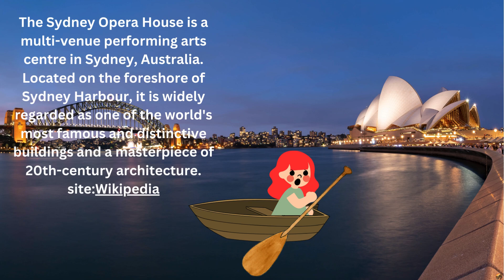Kayla's Landmark Adventures Ep 3 [Re-Upload] - Sydney Australia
TMRJ VBS: Join Us on Fridays

Remote Educator| Online Marketer| Author| Digital Artist
The Mandated Reporter Remote Learning Program for Students K-8th Grade-
The Mandated Reporter Jr. - shorturl.at/ghBSY